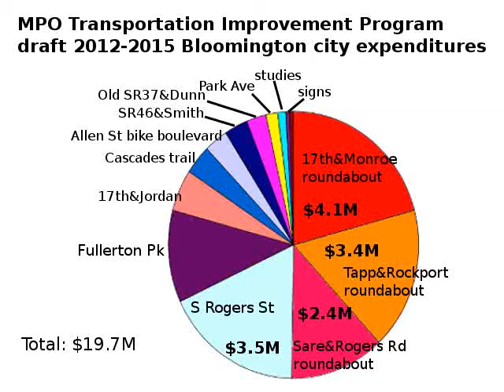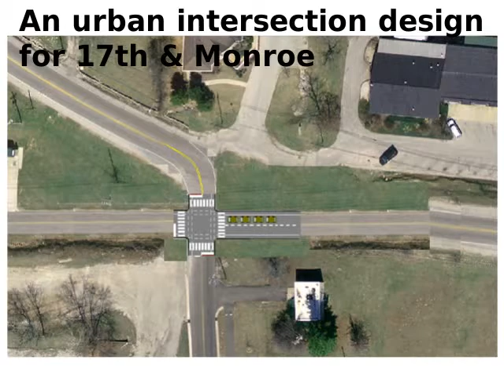Traffic priorities: 17th street vs. roundabouts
A fast-paced video demonstrating how priorities affect our built environment. Rush hour drivers want gigantic intersections. Pedestrians want smaller roads, smaller intersections, and sidewalks.